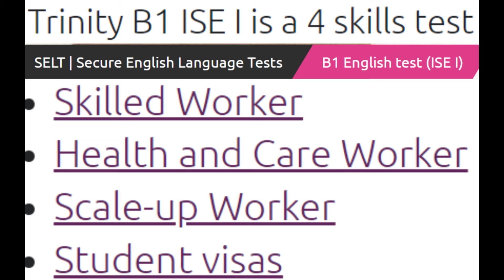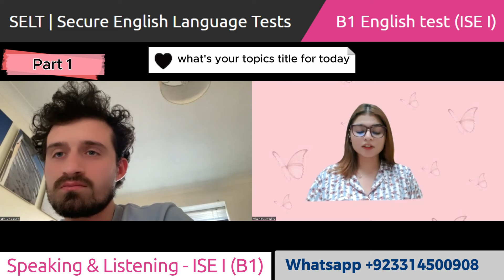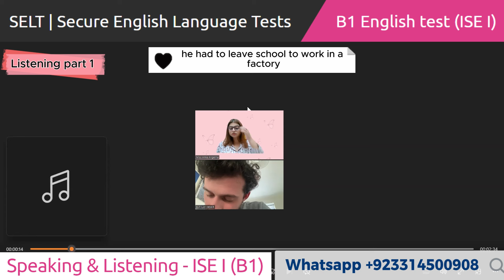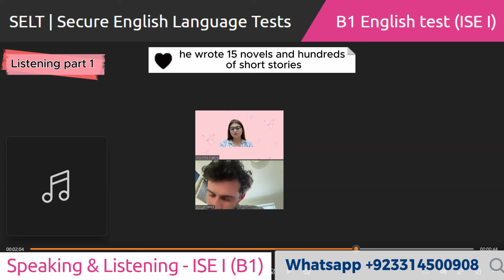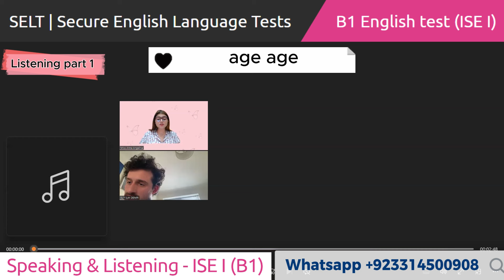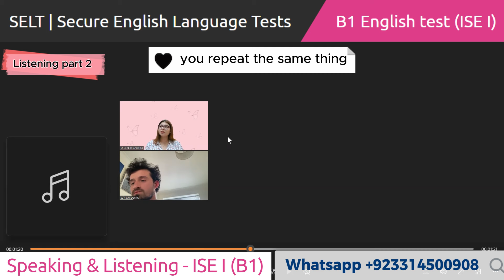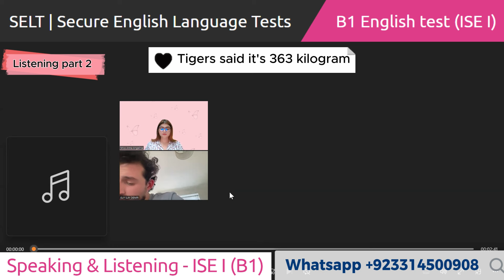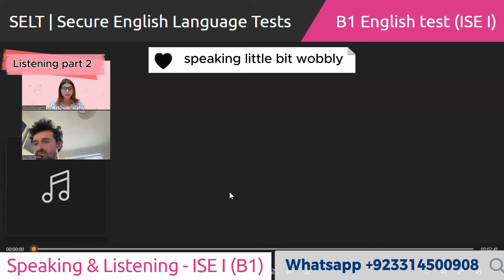Trinity College London - ISE-1 (B1) Integrated Speaking and Listening|| Full Mock Test || UKVI 2024